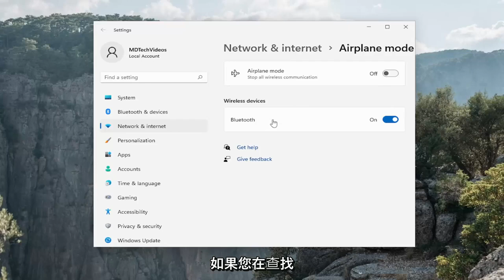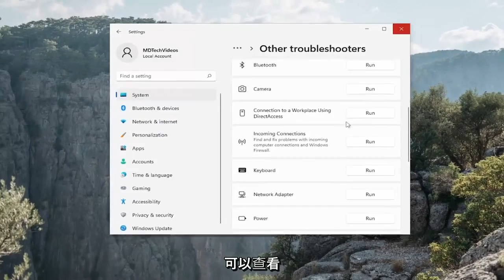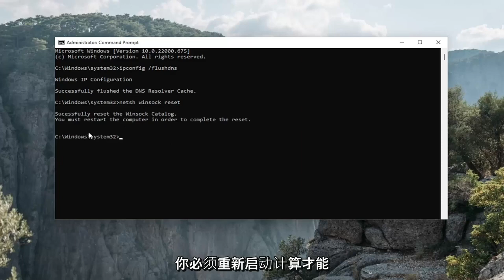Wi-Fi 在Windows 11 中消失了？尝试这些修复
Windows 11 中的 WIFI 图标变灰 [解决方案]

Windows 为 Wi-Fi 状态提供专用图标，确保您知道 PC 已连接到 Internet。如果您突然看不到 Wi-Fi 图标或无法打开它，则说明我们遇到了问题。如果 Wi-Fi 图标在 Windows 11/10 中变灰，这篇文章将指导您进行一些修复

本教程中解决的问题：
Wi-Fi 图标变灰
wifi图标变灰了
wifi 图标在 windows 10 中变灰
wifi 图标在 windows 11 中变灰
Wi-Fi 图标变灰但无法使用
Wi-Fi 图标变灰但未显示
wi-fi 图标变灰 dell
wi-fi 图标灰色显示戴尔笔记本电脑
wi-fi 图标在桌面上显示为灰色

许多 Window 用户报告说，他们系统上的 wi-fi 图标突然被禁用或变灰，导致用户无法从可用列表中更改 wi-fi 设置或 wi-fi 选项。对于那些完全依赖 Wi-Fi 并且没有任何其他互联网选项（例如 USB 网络共享、LAN 连接（以太网））的用户来说，这可能会非常令人沮丧。